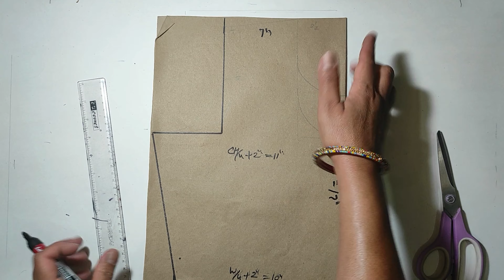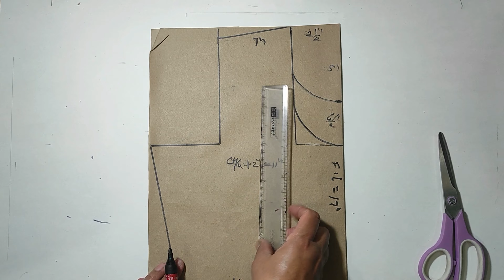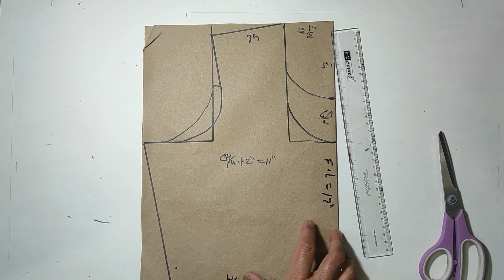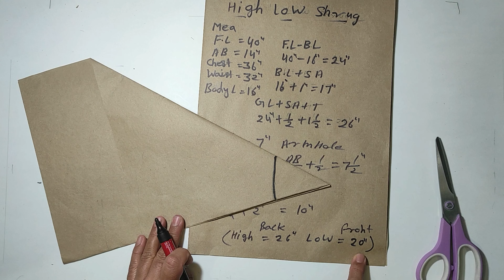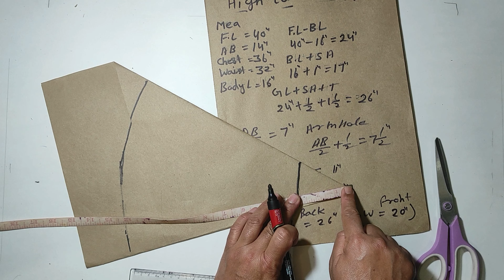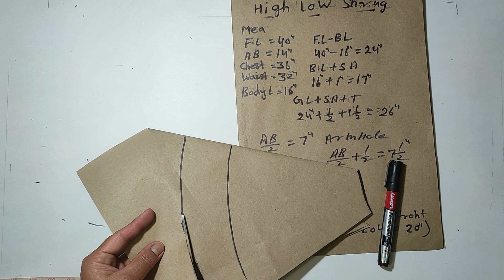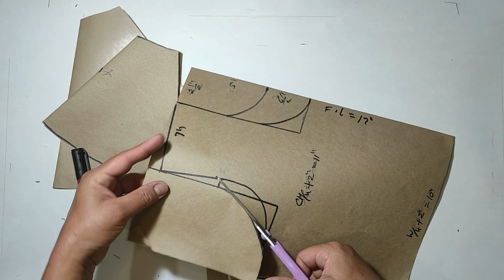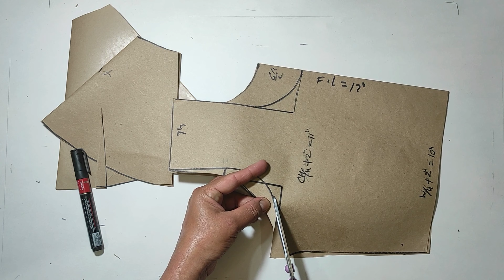High Low Shrug Cutting - Sewing Technology (I.T.I) (4K Video), सीविंग टेक्नोलॉजी